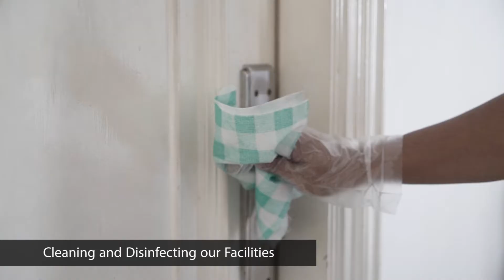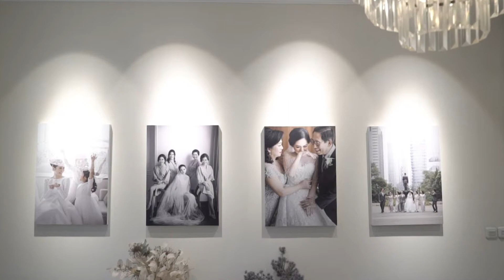A closer look to our Studio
Our office is strategically located in West Jakarta CBD area - Taman Permata Buana blok E2 no 21. So it very easy to find us. You don’t have to worry about parking, because there is spacious parking area for guests outside.

The team is here Monday to Friday from 09.30 until 17.30 and on saturday from 09.30 until 14.00. But no worries we are flexible! If you are busy and can only come besides our working hours, we will happily meet you through an appointment.

Two cozy meeting rooms are ready to welcome you to discuss about your stories and create your ideas together.

We got our own studio, complete equipments and decoration in this 600 m2 space and can accommodate big group family photos. Our studio is designed with big windows so we can utilize the natural light in your pictures.

Even better, a makeup room is provided for you to get yourself ready before the photo session and if you are hungry, there are a lot of restaurant nearby to keep your tummy happy :)